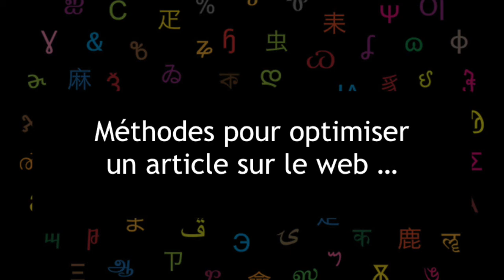Responsable de l’éditorial d’un site web et d’un magazine spécialisés dans le tourisme local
Au-delà de cet extrait, vous pouvez visionner le temps de questions-réponses sur la vidéo intégrale de l’évènement. En effet, autour de la 45ème minute, des sujets contemporains du métier, dans une approche par récits, y ont été traités tels que l’intensité du travail, les conditions de travail, l’articulation vie privée/vie professionnelle, les visages de la précarité du métier, les activités des pigistes, le micro-entreprenariat dans le journalisme, les représentations idéalisées du métier, les passerelles entre communication et journalisme, l’éducation aux médias, la défiance des citoyens envers les médias.